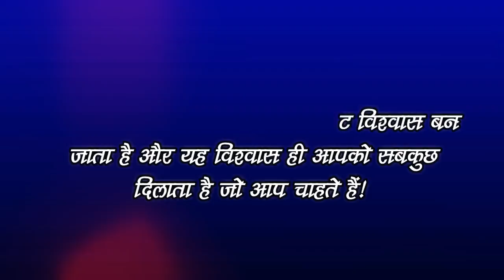Aaj Ka Vichaar12.3.2021(‍InHindi) आज का विचार 12.3.2021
आज का विचार में प्रतिदिन एक विचार बताएंगे जोकि आपको सकारात्‍मक सोच के साथ
एक नई दिशा प्रदान करेगा।